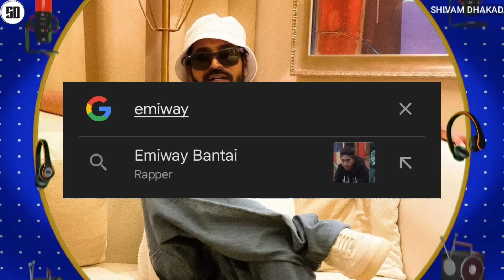MUNAWAR FARUQUI LIVE REPLY ON DISS & MC STAN ALBUM,COLLAB | EMIWAY REACT ON KING OF IHH STREAMS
News Credit :-